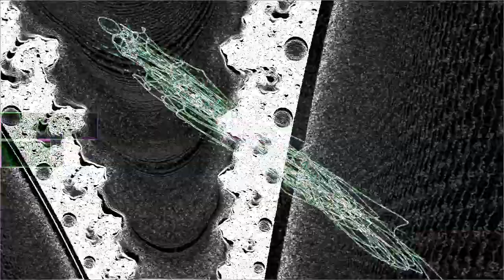Again and Again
“Again and Again” by Monplaisir